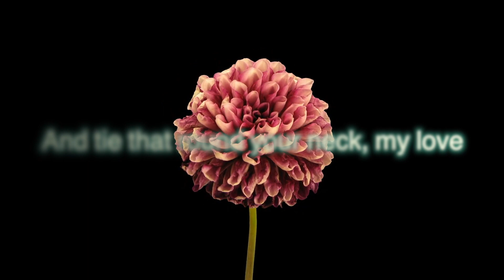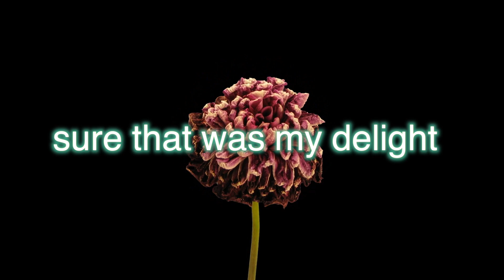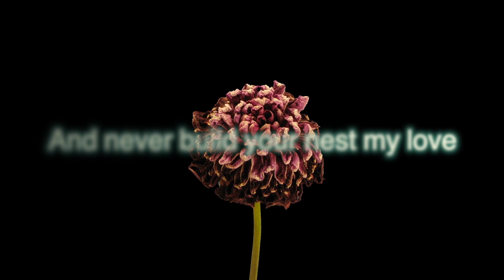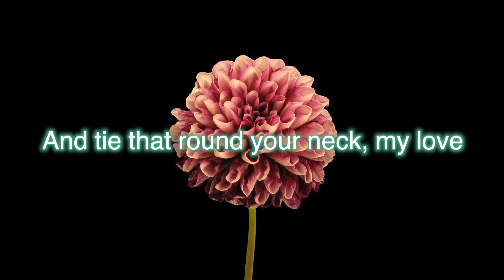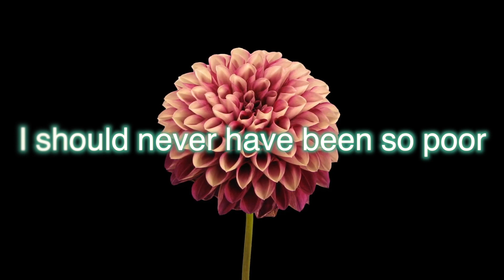Flash Company (Lyric Video)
Taken from my new music collection Songs That Nobody Taught Me.

This is a new arrangement of a traditional British folk song.

This track and video were created as part of a wider art and music project.

Songs That Nobody Taught Me is a multimedia digital art idea-in-progress exploring questions of authenticity, community and folk music. It comprises of experimental digital works and a music collection.

Originally commissioned for POP Festival London, it has been reworked for digital media.